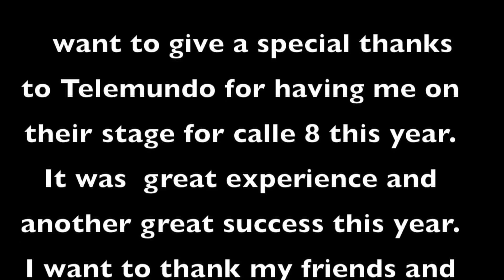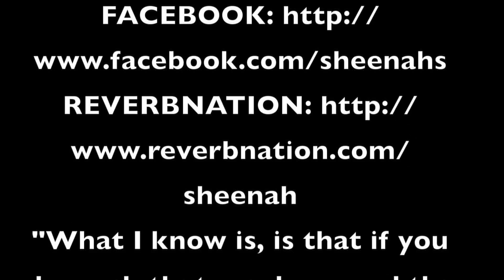Sheenah Performing live in calle 8 2013 in Telemundo Stage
See "SHEENAH" as she takes the stage at one of the biggest Latin festivals in the world. Sunday March 10, 2013 at Calle Ocho, Telemundo Stage! Performing her newest single and special surprise guests to perform "in her show"
Don't miss it!  Telemundo Stage this year will be held on SW 8th Street and 24th Ave

Domingo 10 de marzo de 2013/Free Entrada / Carnaval de Calle Ocho
"Sheenah" se presentara en este Carnaval, veras como ella se sube al escenario en uno de los festivales más grandes de América en el mundo. Domingo 10 de marzo 2013 en la Calle Ocho, En la Tarima de Telemundo! teniendo sorpresas,  invitados únicos y especiales para llevar a cabo " su espectáculo"